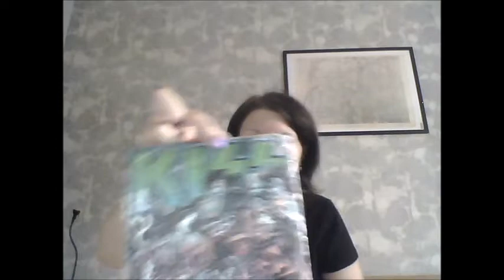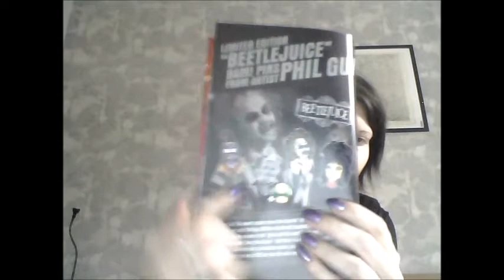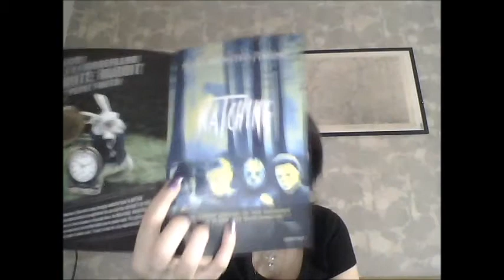BAM! - Unboxning BAM box - September 2016 - Strange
Let's take a look at the STRANGE items in this box.